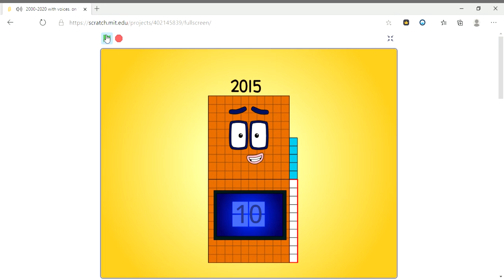2000 2020 with voices on Scratch Profile 1 Microsoft​ Edge 2020 10 10 09 19 43